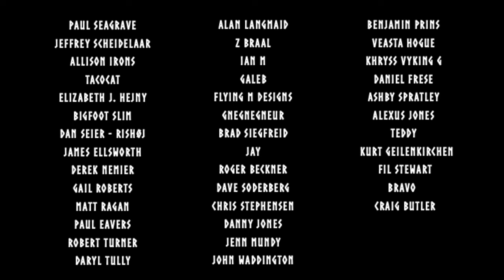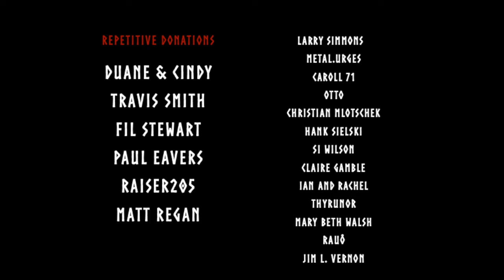Autumn Hike to Rold Forest with Hammock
Autumn hike to the beautiful forest, where I set up my hammock, making my favorite food on my Bond Stove Mini, and having a great time together with Cornelius. We hope you'll join us there.
Track: Lifting Dreams, Arms of Heaven and Invisible Beauty